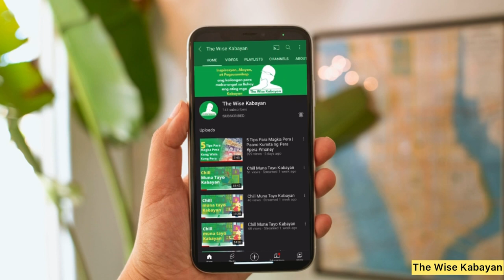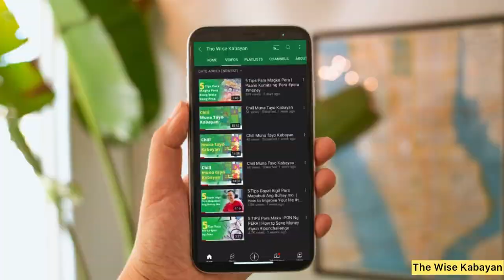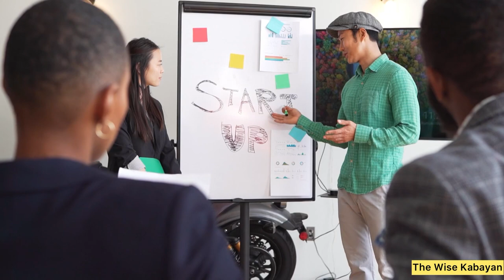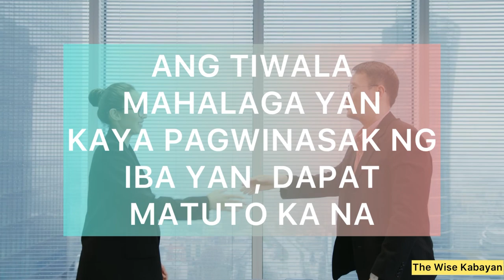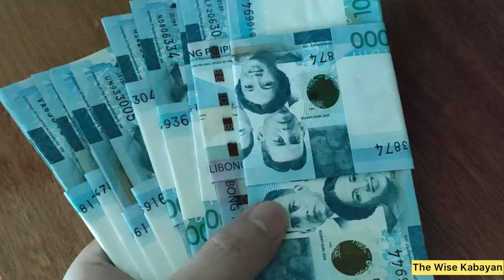5 Tips Paano Makaiwas sa mga Scam at mga Mang-Uutang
Kamusta mga Kabayan?

Alam namin na madami sa atin ang nakaranas nang mautangan, at hindi na binayaran. O kaya naman ay ma scam ng mga kaibigan o kamag-anak. Napakahirap mapunta sa ganitong sitwasyon, dahil ang perang pinahiram natin, o kaya naman ay na invest,  ay perang na ating pinaghirapan, pinagtrabahuan, at pinagtiisang ipunin. Pero napunta lang sa wala. Kaya naman panuorin nyo ang video na Ito para malaman kung paano makaiwas sa ganitong sitwasyon.

Sana nagustuhan nyo ang aming previous videos:
-5 Tips Para Magka Pera Kung Wala Kang Pera
-5 Dapat Itigil Para Mapabuti ang Buhay Mo
-5 Tips para maka-ipon ng Pera
Kung hindi mo pa napanuod yan, click mo lang ang link sa description sa ibaba ng video na ito.

Gusto namin na magbigay daan para makatulong sa ating mga kabayan, na nais guminhawa ang buhay. Ang aming channel at Facebook page na the wise kabayan ay nagbibigay ng tips, inspirasyon at leksyon tungkol sa buhay, pera, at negosyo.